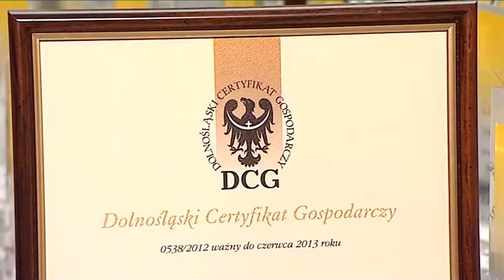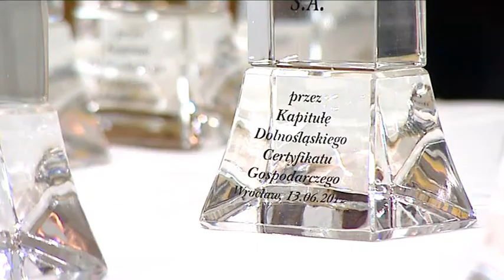XX Dolnośląski Certyfikat Gospodarczy dla TIM SA - relacja z gali - TIM SA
26 czerwca 2012 r. w Muzeum Narodowym we Wrocławiu po raz 20. rozdano Dolnośląskie Certyfikaty Gospodarcze. Wśród firm, które je otrzymały, po raz pierwszy znalazła się TIM SA. Nagrodę odebrał Maciej Posadzy - wiceprezes Zarządu, dyrektor ds. operacyjnych TIM SA.